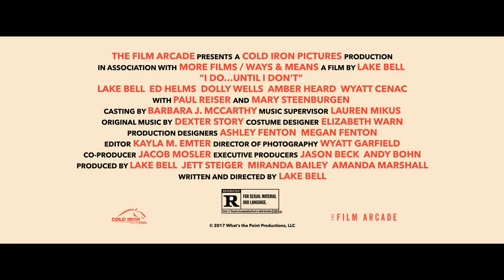I Do Until I Dont Trailer